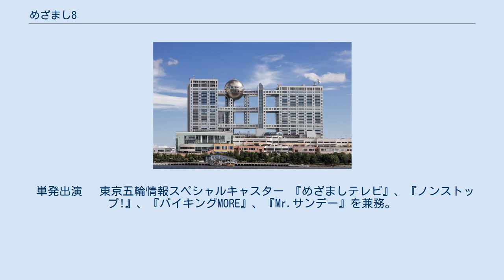めざまし8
フジテレビの情報・ワイドショー番組
めざましテレビ 」 めざまし8 『めざまし8』（めざましエイト）は、フジテレビ系列で2021年3月29日から毎週月曜日 - 金曜日の8:00 - 9:50（JST）に放送されている平日朝のワイドショー・情報番組である。
 フジテレビは平日午前のワイドショー枠として、1999年4月から22年に亘り『情報プレゼンター とくダネ!』を放送してきたが、総合司会を務める小倉智昭の既往症による体力減退やフジテレビの番組制作費見直し等の要因から同番組を終了させることに伴い開始された番組である。
番組名は前放送枠の『めざましテレビ』のブランドを被せたものとなっている。
 番組タイトルの由来は、朝8時スタートであること、またフジテレビとネット局23局のリモコンキーIDの8にかけている。
 総合司会として谷原章介が起用され、また『めざましテレビ』の女性総合司会であった同局アナウンサーの永島優美が、番組開始と同時にこの番組に異動するという形で起用されている。
また、『とくダネ!』のお天気キャスターであった気象予報士の天達武史は継続して出演するが、肩書きを「気象防災キャスター」とし、キャスターと共に現場に取材に出向くとしている。
この他、『とくダネ!』から多くのプレゼンターやコメンテーターが続投するほか、製作スタッフの多くも『とくダネ!』から引き続き担当する。
 谷原はクイズ番組、音楽番組、料理番組の司会を担当しており、かつては、『情報バラエティ番組』の総合司会も経験済みだが、帯ワイドショー番組の総合司会は初めての経験となる。
 番組コンセプトは「大人のめざまし」を称しており、『めざましテレビ』で扱ったストレートニュースをより深く解説する。
また、番組独自のシステムを駆使し、取材VTRについては『めざまし8』ならではの視点でポイントを列挙し、谷原が解説で出演する識者に対し“分かるまで”質問して疑問を解消し、深く掘り下げると謳っている。
また、番組タイトルについて、同局情報制作センターは「朝8時の慌しい時間も少し落ち着いて、腰を落ち着けられる時間に目が覚めるような“今日一番のニュース”を伝えたい」という意味を込めていると示している。
 初回の関東地区での世帯視聴率は6.2％ （ビデオリサーチ調べ） だった。
 ○：フジテレビアナウンサー △：『とくダネ!』から続投 ◎：『めざましテレビ』からの移行 その他 備考 総合司会（メーンキャスター）・総合解説・情報キャスター・気象防災キャスター スペシャルキャスター　 コメンテーター 出演曜日については概ね決まっているものの、曜日固定制となっていないため、表記以外の曜日にも出演する場合がある。
 単発出演　 東京五輪情報スペシャルキャスター 『めざましテレビ』、『ノンストップ!』、『バイキングMORE』、『Mr.サンデー』を兼務。
 その他　 【代役について】